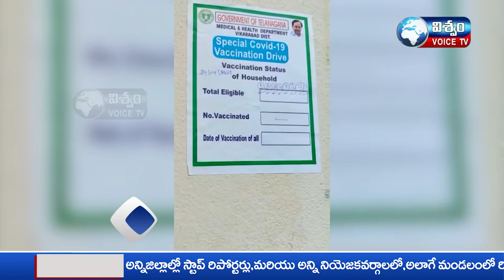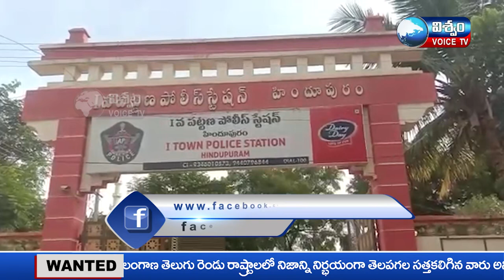NEWS BULLETIN || VISWAM VOICE NEWS